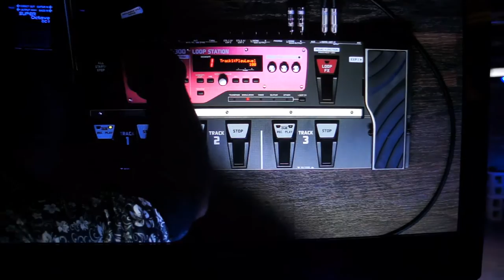"Typical" By AQUILE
Aquile visits Roland headquarters to show off Boss's Loop station RC-300. Watch as he performs an Original song molding the track as he goes along.